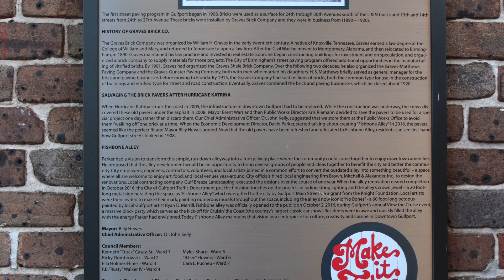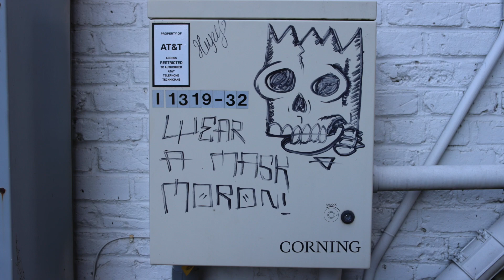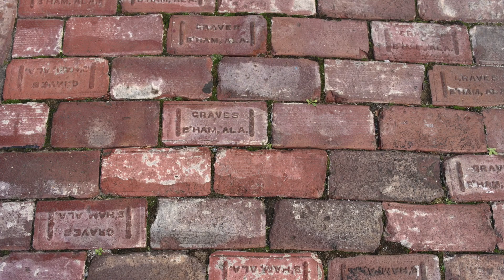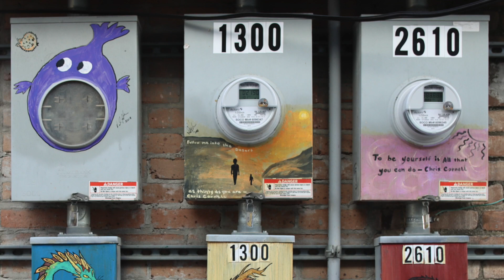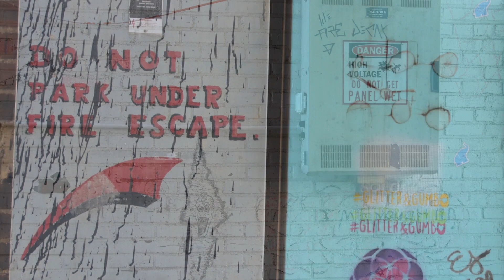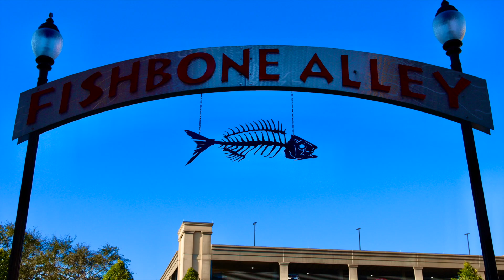FISHBONE ALLEY 2021: a slideshow, Mississippi The Secret Coast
Slideshow from Fishbone Alley.  Another gem in the Secret Coast.
Rich with history and art what a great find!  I took these photos in March of 2021.  Lots of great places to eat in the area.  We tried The Rackhouse, Murky Waters, and Half Shell Oyster House.  We also stopped in to the Chandeleur Island Brew Company and tried the King Cake Ale.

2022 Rand McNally Road Atlas & National Parks Guide

Gear:
Shot with iPhone 11 Pro Max
Canon EOS 90D (Sigma Lens:17-50)
Editing Software: iMovie
Editing Laptop: 2019 16" MacBook Pro 2.4 GHz 8-Core Intel Core i9
64 GB / 2 TB SSD

Mail:
Jennifer Parrish
75 N. Main St, Ste. 2059